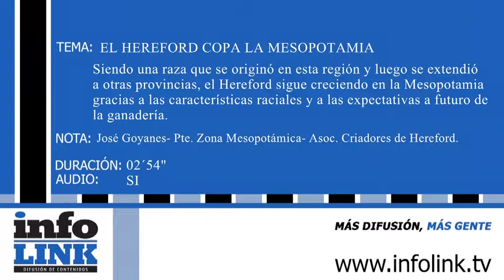EL HEREFORD COPA LA MESOPOTAMIA. Entrevista a José Goyanes, Comisión Zonal Hereford Mesopotámica.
Siendo una raza que se originó en esta región y luego se extendió a otras provincias, el Hereford sigue creciendo en la Mesopotamia gracias a las características raciales y a las expectativas a futuro de la ganadería.